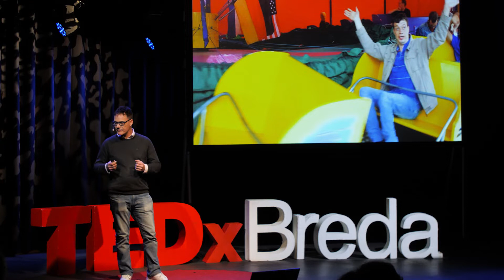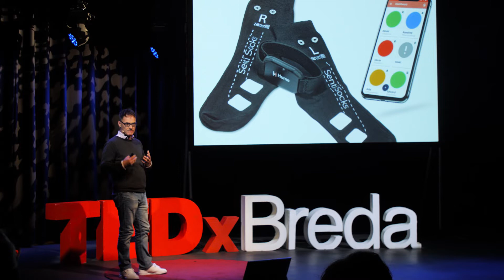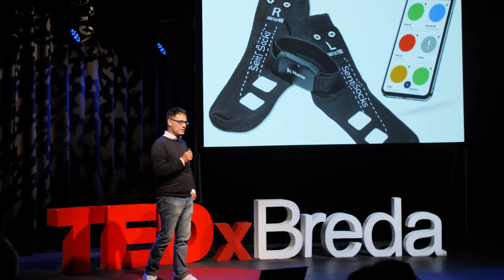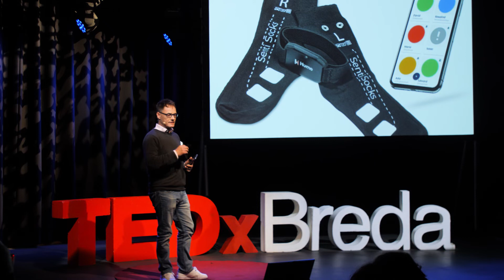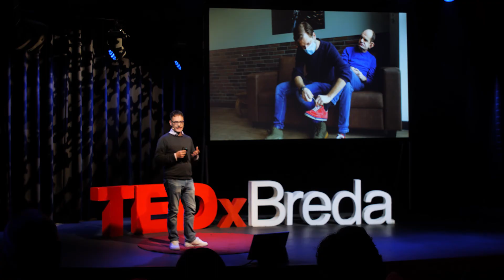Give people a voice with sensor technology | Erwin Meinders | TEDxBreda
As a volunteer of a care organization, Erwin learned that people with limited verbal communication capabilities, like people with a severe intellectual disability or dementia, are often not capable of expressing their emotions. This leaves the vulnerable in many cases misunderstood and not always adequately helped. Erwin founded a company to develop a wearable that helps us to better understand emotions, feelings and unmet needs via sensor technology and data science.  As a volunteer of a care organization Erwin learned that people with limited verbal communication capabilities, like people with a severe intellectual disability or dementia, are often not capable of expressing their emotions. This leaves these vulnerable people in many cases misunderstood and not always adequately helped. Erwin founded a company to develop a wearable that helps us to better understand emotions, feelings and unmet needs via sensor-technology and data science. This talk was given at a TEDx event using the TED conference format but independently organized by a local community.